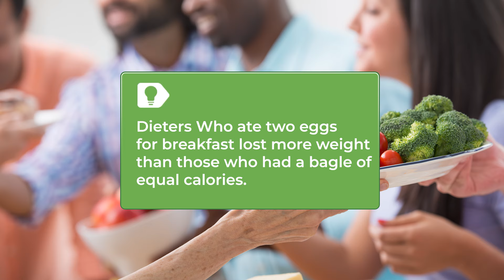Celebrity Weight Loss Secrets | Natural Tips Stars Use to Stay Slim | Howcast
In this video, we reveal the secret celebrity weight loss methods that stars use to stay slim without extreme measures. Learn how to incorporate unfiltered apple cider vinegar, hard-boiled eggs, dandelion leaf tea, and cabbage or watercress soup into your daily routine to achieve results similar to those of A-list celebrities like Fergie, Heidi Klum, Gwyneth Paltrow, Madonna, and more. We’ll explore how these natural ingredients can help with fat burning, water retention, and appetite control, but remember to consult with your doctor before trying any quick weight loss plan.

✨ ABOUT US ✨
Emphasizing high-quality instructional video production, Howcast brings you leading experts and accurate, reliable information on topics ranging from makeup tutorials, cute hairstyles, and nail art designs to soccer tricks, parkour, and skateboarding, plus how to Dougie, how to kiss, and much, much more. Howcast empowers people with engaging, useful how-to information wherever, and whenever they need the know-how.